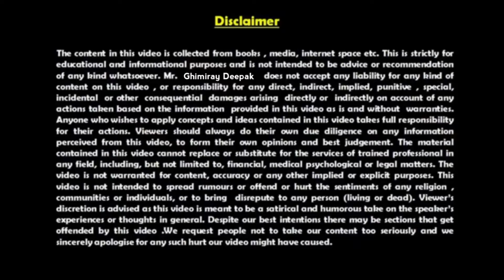Anger Nepali Motivation With Story | Motivational Speech in Nepali | Ghimiray Deepak